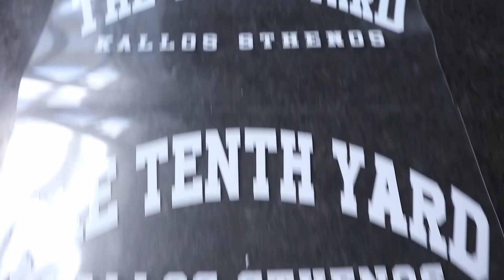Protein Pizza Recipe - Decent one this time! | Week 4 Shreds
I had to give my own protein pizza recipe a go after the shambles in week 2.